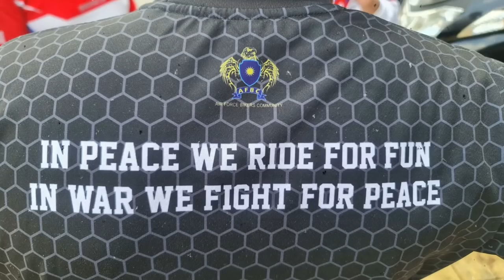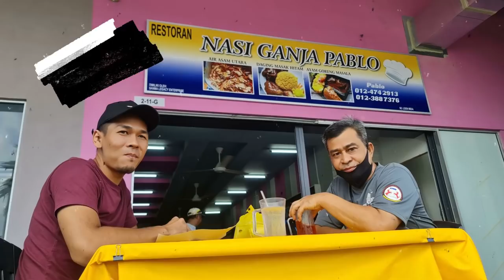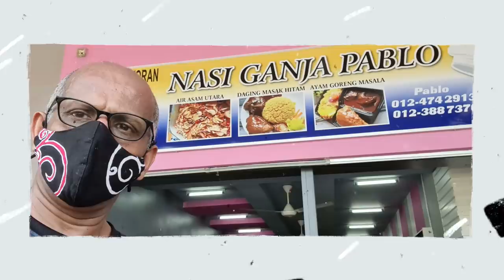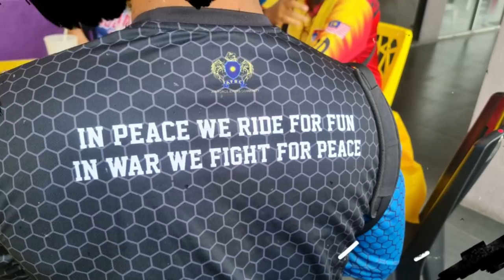NASI GANJA PABLO AYAK ASAM COMBO LINE KLEA, U8 SHAH ALAM (TUDM) BERSAMA BMW RTis RIDERS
NASI GANJA PABLO AYAK ASAM COMBO LINE KLEA, U8 SHAH ALAM
MAP LOCATION

📽️ SERBUK KAYU MANIS ASLI CEYLON
📽️ EYE LEVEL (CRITICAL THINKING LEARNING)
📽️ Tiktok UNKELBMW
📽️ INSTARGRAM UNKELBMW
📽️ UNKELBMW FACEBOOK
BUKIT ANTARABANGSA VIEW POINT / STELVIO PASS
BUKIT ANTARABANGSA OFFICIAL
MAP LOCATION STELVIO PASS BKT ANTARABANGSA